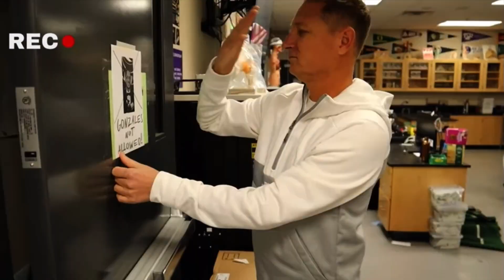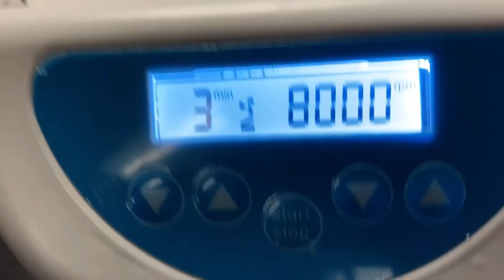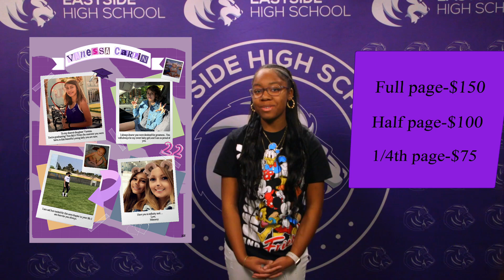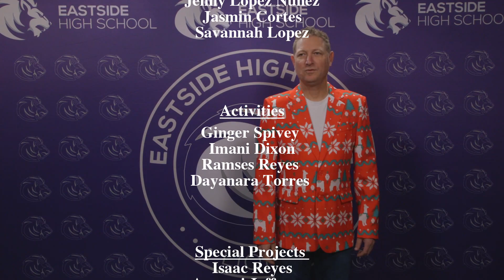Eastside Extra Season 2 Episode 18